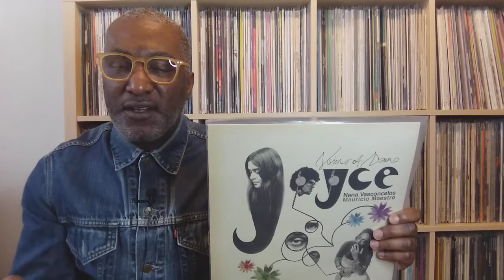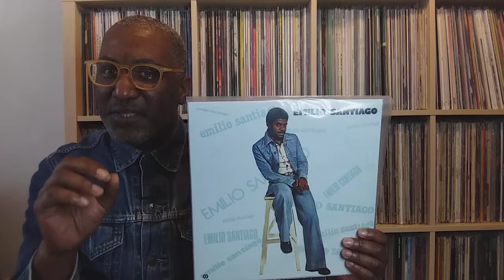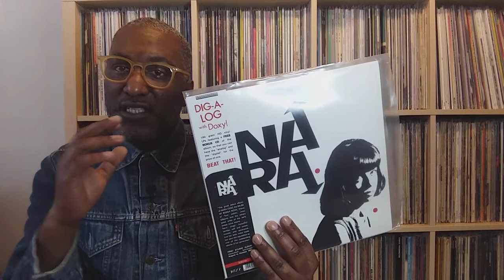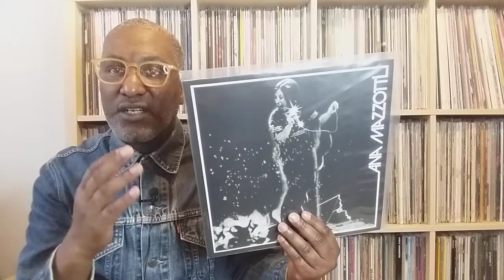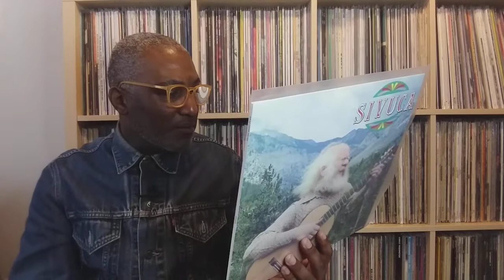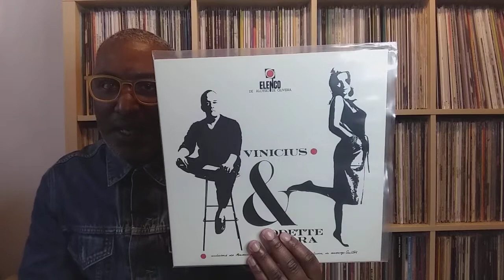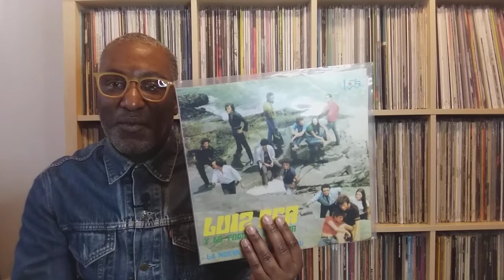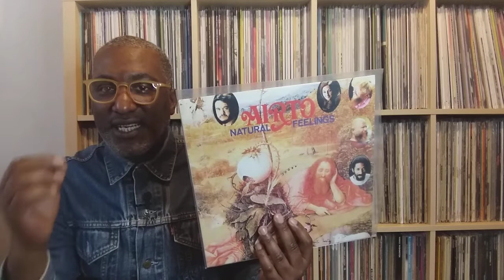10 Outstanding Bossa Nova/Brazilian Albums You Should Have In Your Collection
Are you interested in the classic Bossa Nova/Brazilian sound but you don't know where to start? Here are ten great albums from my vinyl collection to wet your appetite.